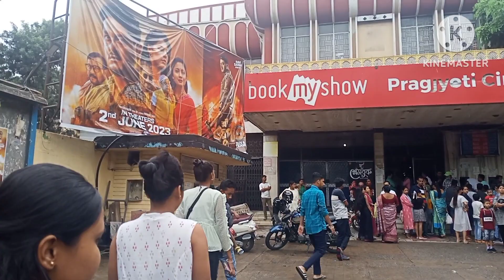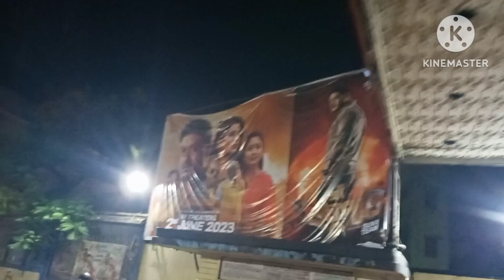ৰঘুপতি ৰবি শৰ্মাৰ অসমীয়া চিনেমা// Raghupati Assamese Film//বৰি শৰ্মা @travelers lakhimi nath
#ৰঘুপতি## ৰবি শৰ্মাৰ অসমীয়া চিনেমা// #Raghupati #Assamese Film//## pragjyotish## cenema holl @travelers lakhimi nath